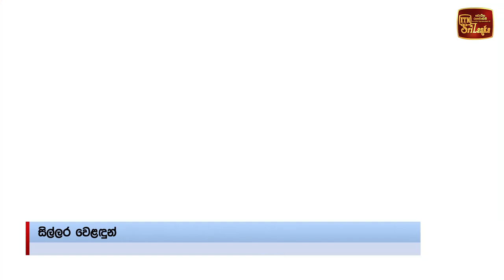ලූනු කන්න ආසද? ඔන්න ගාන අඩු වෙලා